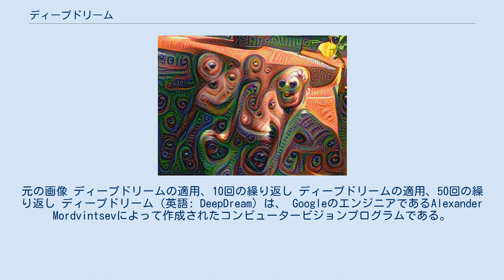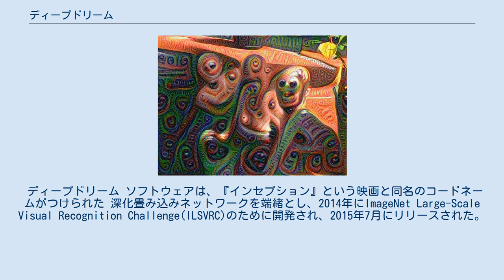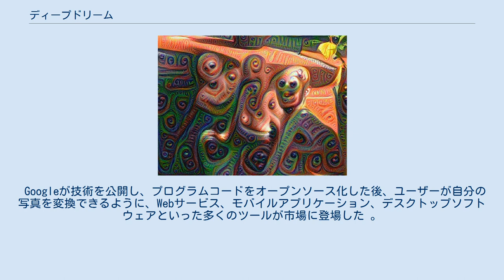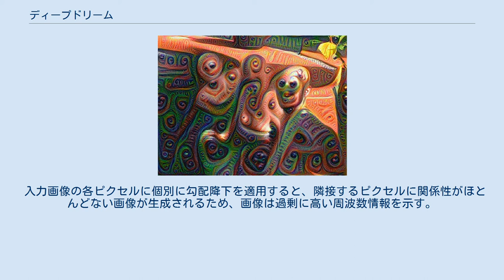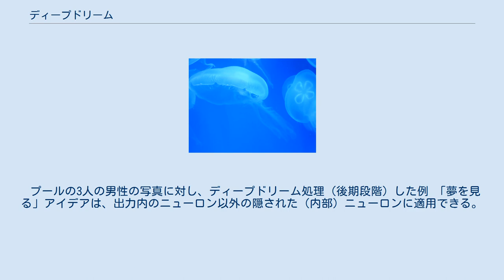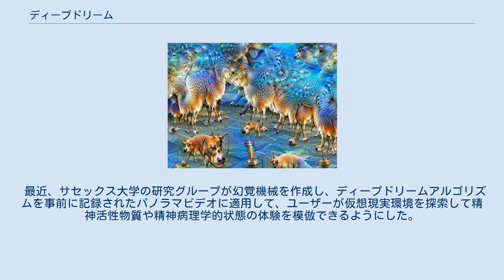ディープドリーム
元の画像 ディープドリームの適用、10回の繰り返し ディープドリームの適用、50回の繰り返し ディープドリーム（英語: DeepDream）は、 GoogleのエンジニアであるAlexander Mordvintsevによって作成されたコンピュータービジョンプログラムである。
このソフトウエアは、 畳み込みニューラルネットワークを使用し、アルゴリズムのパレイドリアを介して画像の中にパターンを検出および強化し、意図的に過剰処理することで、夢のような幻覚的な画像を生成する 。
 このGoogleのプログラムは、「深く夢見る (deep dreaming)」という用語を普及させ、訓練されたディープネットワークにより望みの活性化処理を施し、画像を生成することを指すようになった。
この用語は、今や、関連した画像生成手法のプログラムを指すまでになっている。
 ディープドリーム ソフトウェアは、『インセプション』という映画と同名のコードネームがつけられた 深化畳み込みネットワークを端緒とし、2014年にImageNet Large-Scale Visual Recognition Challenge(ILSVRC)のために開発され、2015年7月にリリースされた。
 Googleのディープドリームプログラムのおかげで、2015年に「夢を見る」というアイデアと名前が、インターネットで人気を博した。
このアイデアはニューラルネットワークの歴史の初期からあり、同様の方法が視覚的テクスチャの合成に使用されている 。
 関連する視覚化のアイデアは、Googleの研究の前に、いくつかの研究グループによって開発された 。
 Googleが技術を公開し、プログラムコードをオープンソース化した後、ユーザーが自分の写真を変換できるように、Webサービス、モバイルアプリケーション、デスクトップソフトウェアといった多くのツールが市場に登場した 。
 ディープドリームは、画像を自動的に分類する目的で、画像内に顔やその他のパターンを検出するように設計されている ただし、学習後、ネットワークを逆方向に実行して、元の画像をわずかに調整して、特定の出力ニューロン（たとえば、顔や特定の動物）の信頼性スコアが高くなるように仕向けることもできる。
 これは、ニューラルネットワークの出現構造をよく理解するための視覚化に使用でき、ディープドリームの基礎概念となっている。
 ただし、十分な反復を行った後には、最初は取り立てて特徴がない画像でさえ、 パレイドリアの形成が十分に調整されることで、サイケデリックでシュールな画像がアルゴリズムにより生成される。
最適化はバックプロパゲーションに似ているが、ネットワークの重みを調整する代わりに、重みは固定して入力が調整される。
 たとえば、既存の画像を変更して、「猫のように」見えるようにすることができる。
また、結果として得られる強化された画像を再び処理の手続きに入力できる。
この方法は、雲の中に動物や他のパターンを探す活動に似ている。
 入力画像の各ピクセルに個別に勾配降下を適用すると、隣接するピクセルに関係性がほとんどない画像が生成されるため、画像は過剰に高い周波数情報を示す。
生成画像は、前処理または正則化処理により大幅に改善される。
その処理とは、自然な画像統計（特定の画像を優先しない）または単純な平滑化を持つ入力を優先するものである 。
例えば、マヘンドランらは、画像を区分的に定値化する全変化の正則化を使用した。
いろいろな正則化技術が詳しく討議されている。
特徴の視覚化と正則化技術の深層的かつ視覚的な研究が2017年に発表されている。
 ディープドリームで処理された画像は、LSDおよびサイロシビンが誘発する幻覚に似ており、人工神経回路網と視覚野の特定部位との間の機能との類似性を暗示している。
 プールの3人の男性の写真に対し、ディープドリーム処理（後期段階）した例 「夢を見る」アイデアは、出力内のニューロン以外の隠された（内部）ニューロンに適用できる。
これにより、ネットワークのさまざまな部分の役割と表現を調査できる。
また、単一のニューロン（この使用法はアクティビティ最大化と呼ばれることもある） またはニューロンの層全体を満たすように入力を最適化することもできる。
 夢はネットワークの視覚化やコンピューターアートの作成に最もよく使用され...